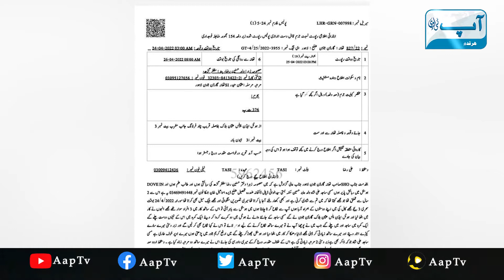Hayeeee Afsos || Faisal Khan Suri